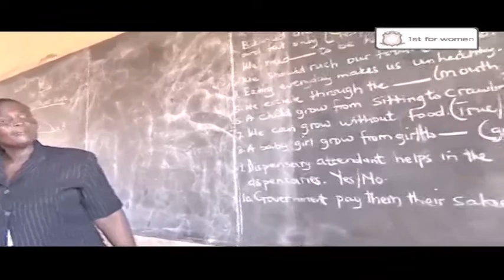Tertiary Education for Women in Africa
Globally the number of female students in tertiary institutions continues to grow at a faster pace than male students, but Africa still lags behind this trend. Tonight Women on Wealth brings you a look at Tertiary Education for Women in Africa. We speak to University of Botswana's Deputy Vice Chancellor, Professor Lydia Nyati-Saleshando and Professor Hope Sadza, vice chancellor of Zimbabwe based Women's University in Africa. We also break down the concept of Executive Education with Duke CE's regional managing director, Sharmla Chetty.